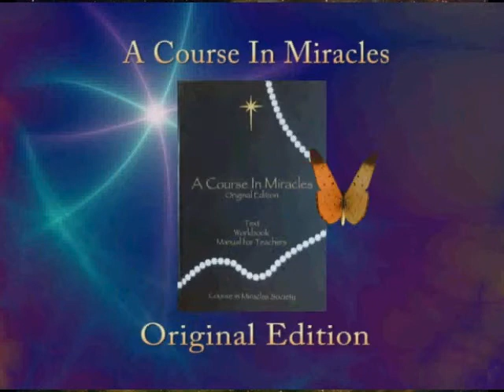OE Lesson 311 -- CIMS SonShipRadio OE (av)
OE Lesson 311 -- "I judge all things as I would have them be."